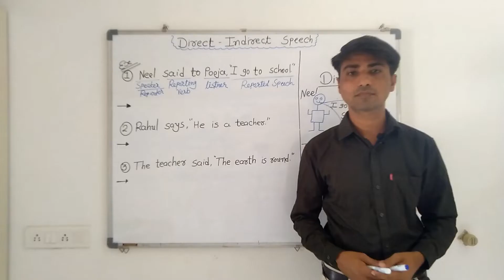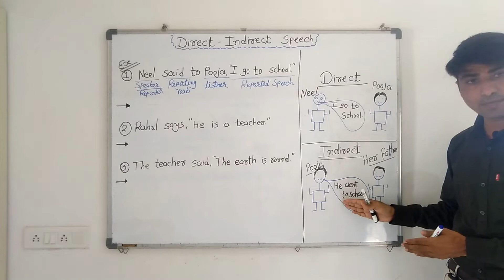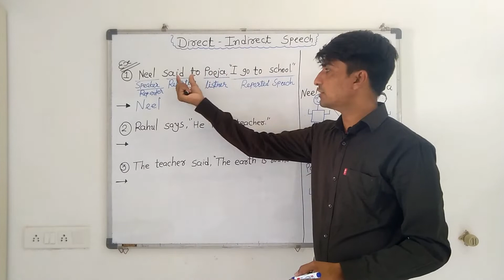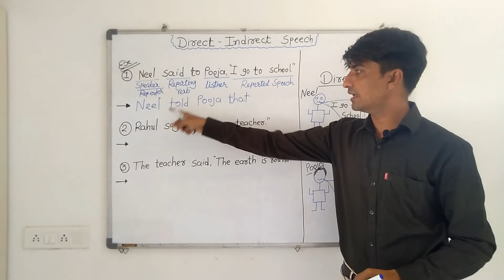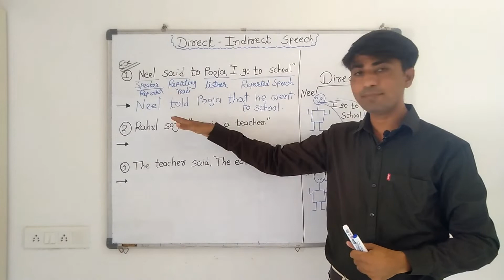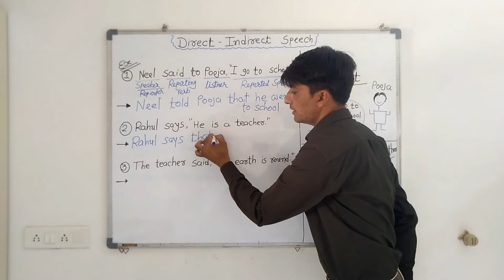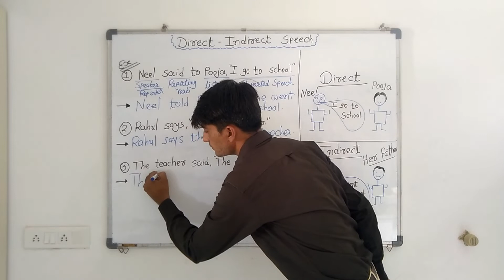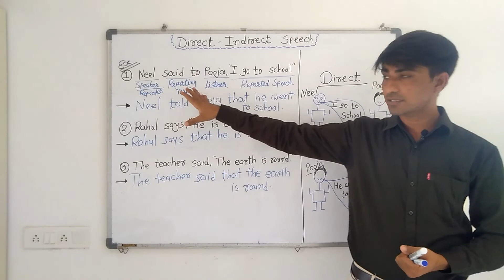Direct and Indirect Speech || Basic concept || Part 1